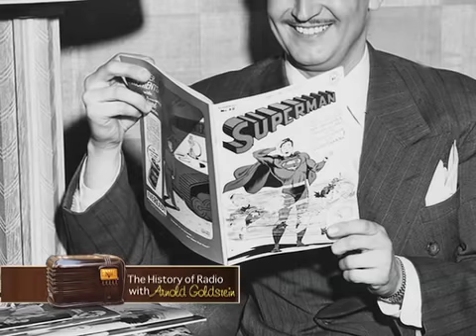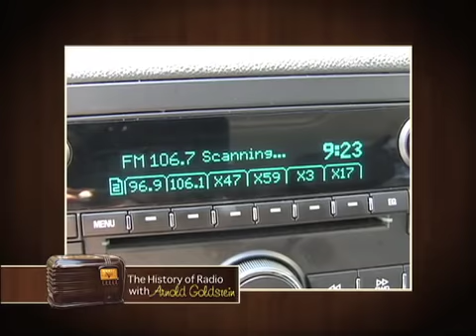A Brief History of Radio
Ever wonder where some of the most favorite television shows you watch today began? . . . RADIO!  Thats right some of your favorite characters, and personalities all had their start on a medium that is almost forgotten today.